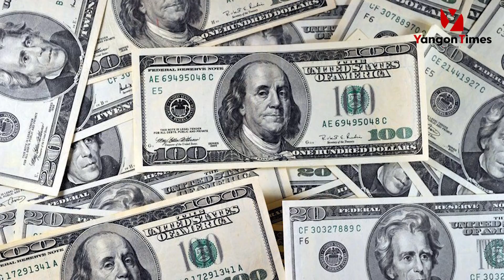တစ်ရက်တာအတွင်း ရွှေရည်ညွှန်းဈေး ကျပ်ငါးသောင်းကျော် အထိမြင့်တက်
ကမ္ဘာ့ရွှေဈေးနဲ့အတူ တစ်ရက်တာအတွင်း ရွှေရည်ညွှန်းဈေး ကျပ်ငါးသောင်းကျော် အထိမြင့်တက်လာတယ်လို့ ရန်ကုန်တိုင်းဒေသကြီး ရွှေလုပ်ငန်းရှင်များအသင်းက သိရပါတယ်။